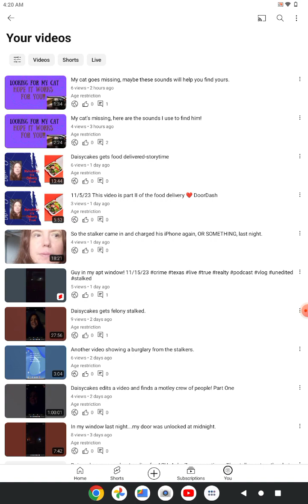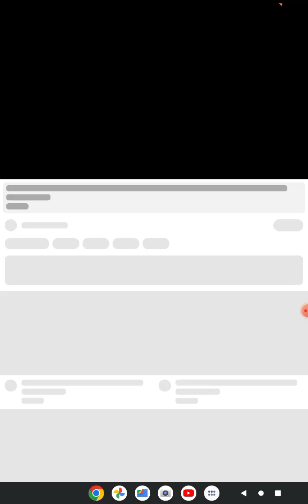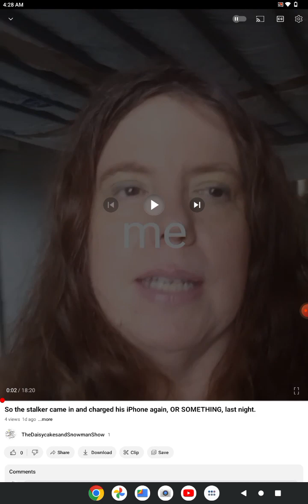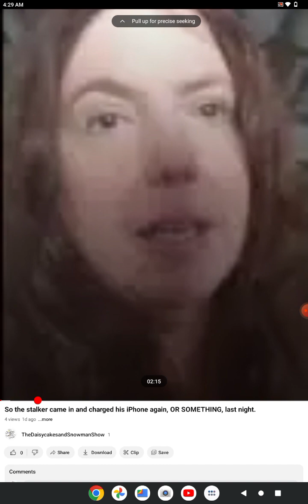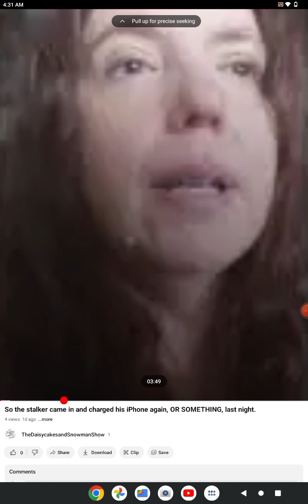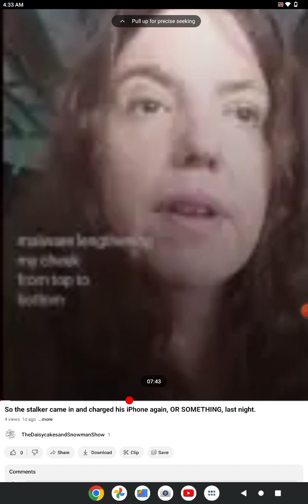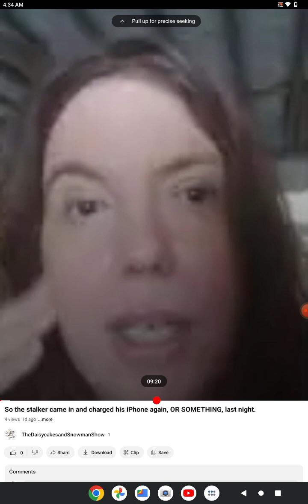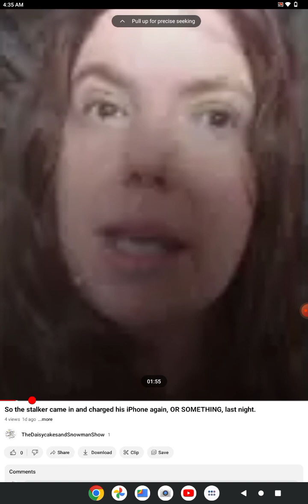Daisycakes edits a video and shows you the lay of the land, sort of.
The stalker screen recorded the video so they could say inane things over my astute observations, probably, or at least not give me, Daisycakes, credit.
1. The stalker puts my face into distorted expressions when I say things he/she doesn't like, depending. (There's more than one stalker.)
2. If I let that control what I say to look good, I would have delusions of reference like them and sound inane.
3. I like people with mental illness, just not weaponized people with mental illness.
4. The scammer video came to my attention, because the stalker had *watched it* and put it on *my history,* while I was also filming this in real time.

Civil confinement- imposing consequences, limitations or surveillance, oversight, which a court has categorically denied the necessity for because an individual or group decides it's irrationally required.
Or removing my tags! (3x now)

Ex: If someone decided that my videos should be off YouTube until a focus group could approve them.